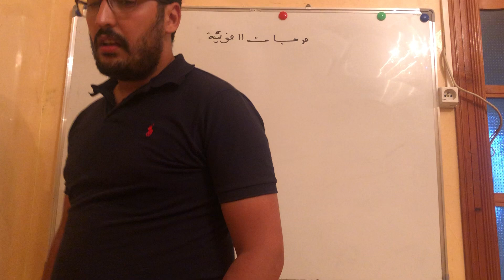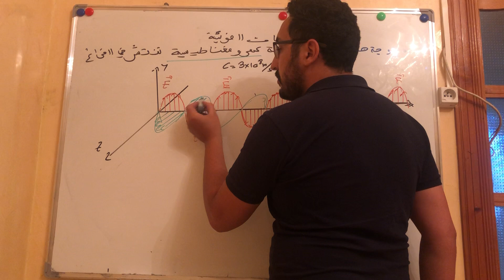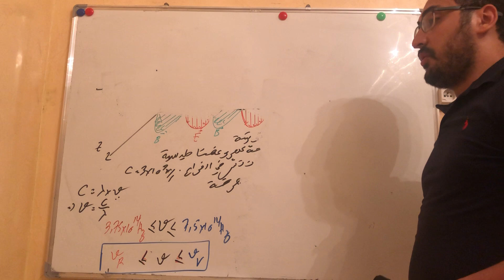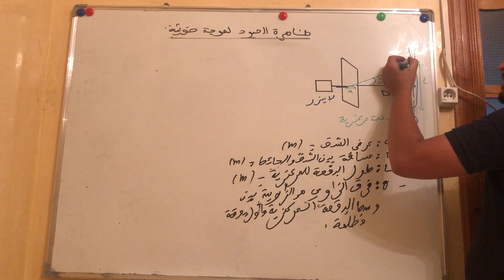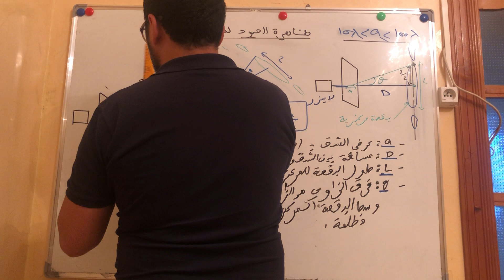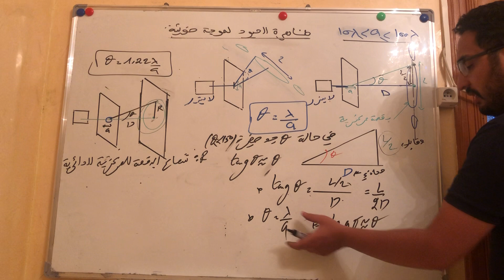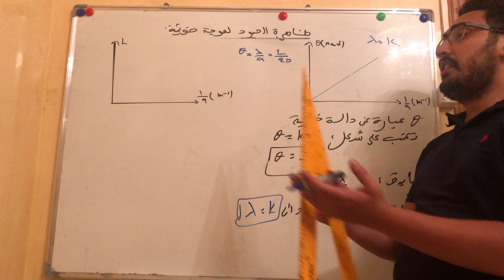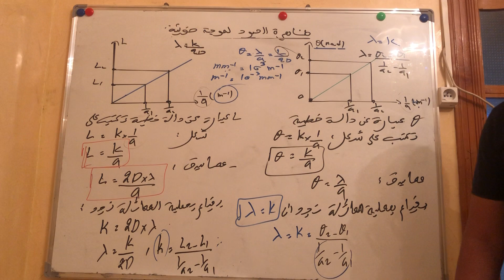الموجات : الموجات الضوئية ظاهرة الحيود